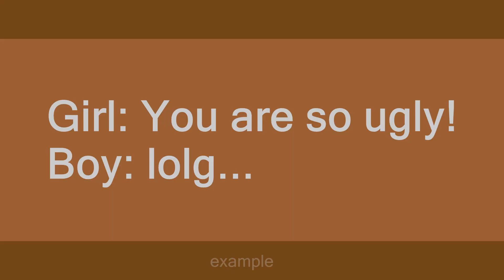LOLG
Slang flashcards: